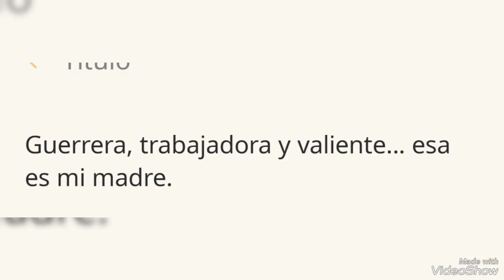tia mague turrubiate